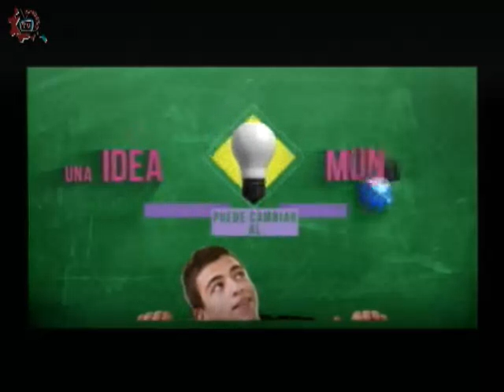20150615-CE1415/Nuetros Alumnos/EST 61 - Transtornos del aprendizaje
Nuetros Alumnos. EST 61. Transtornos del aprendizaje. Invitados: Berenice , Araceli , Fernando, Joselin , Adan. Conduce: Adrianella Hernández. Fecha de emisión:15 de Junio de 2015. Este y otros programas los puedes ver Producciones con fines educativos para secundarias técnicas en el Distrito Federal, México.